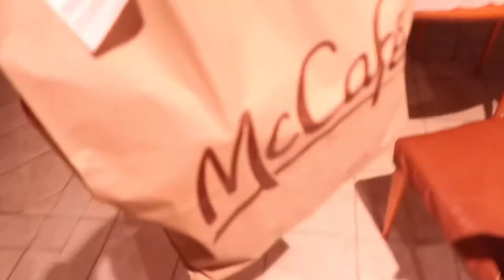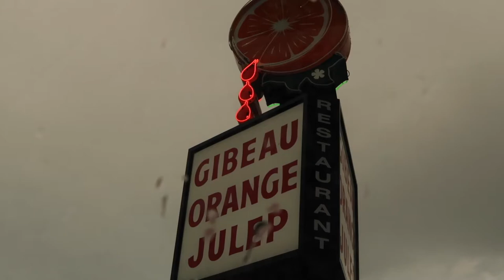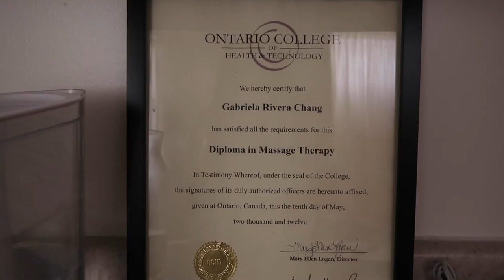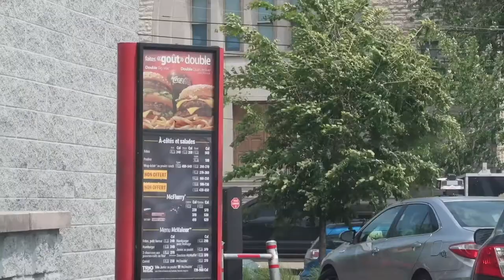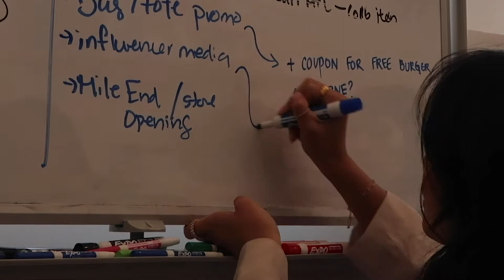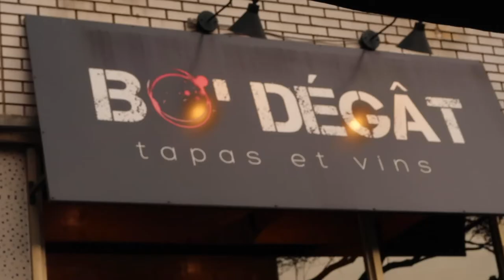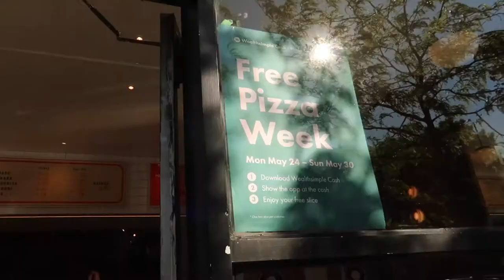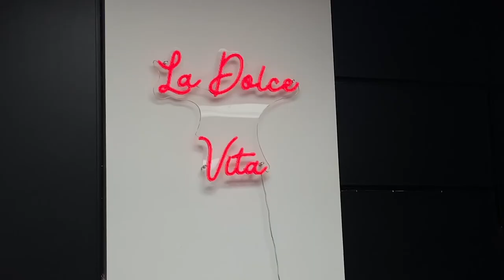AN ODE TO MAY: BTS MEAL, VACCINE, TERRASSES OPENING | TIFFANY LAI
in this week's episode watch tiff lai try the BTS meal and amongst other things.

if you are reading this, leave a comment (don't forget your IG handle) for a cute little giveaway!

- CAMERA EQUIPMENT:
VLOGGING CAMERA
PHOTOGRAPHY CAMERA